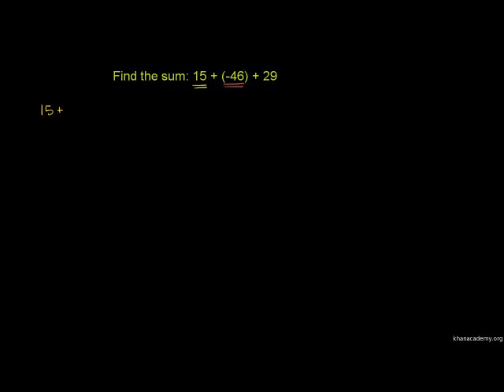Adding integers with different signs